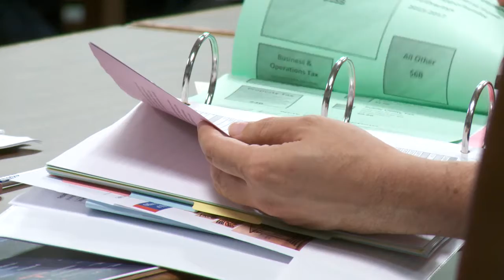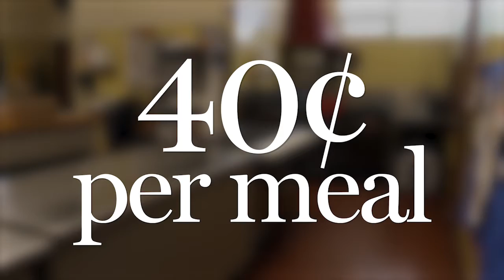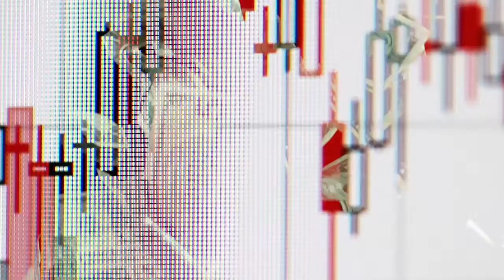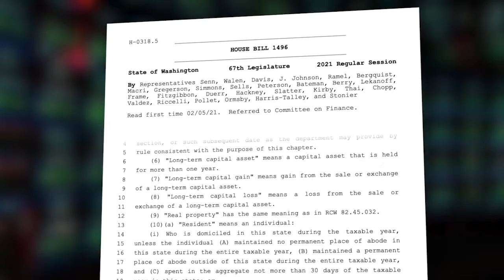Rep. Strom Peterson on Cutoff Week, Lunch Copays & Capital Gains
Rep. Strom Peterson, D-Edmonds, talks about the policy and fiscal cutoffs. He also discusses House Bill 1342  on lunch copays, and explains how the capital gains tax proposal, House Bill 1496, would work.